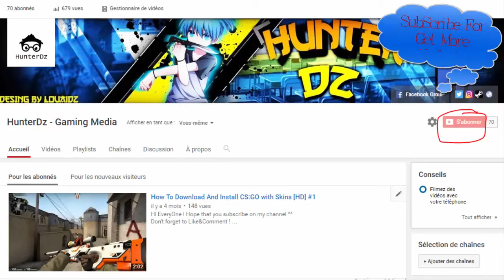Thank's For 0.1k subs | "Gaming Setup"